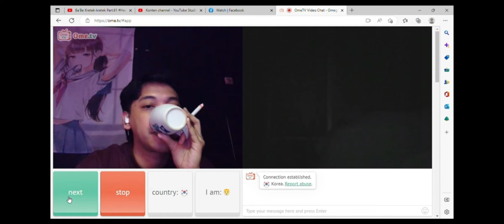TEH PUCUK COOL JAM DI SMKN 9 SAMARINDA Part.1